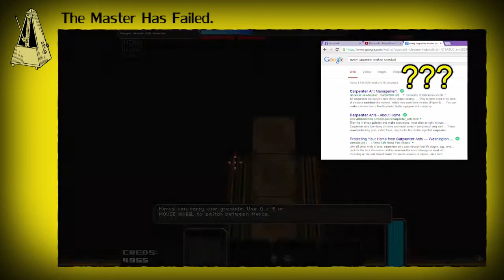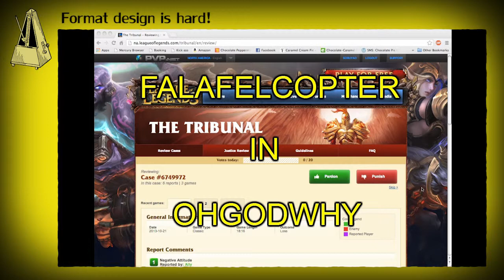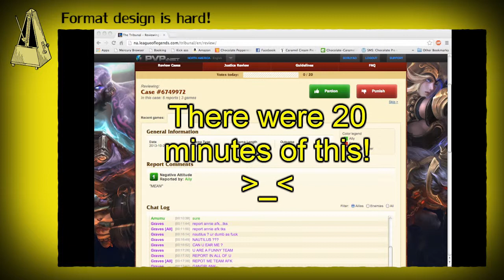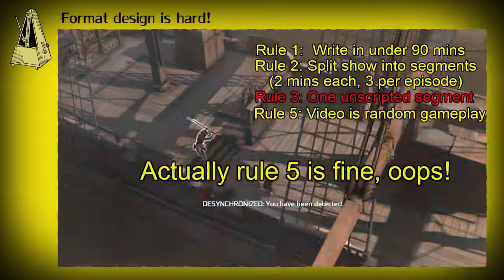Metronome #0: Format Design/Pilot Episode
I want to youtube but I'm not good enough at it yet.

This is the first in a series designed to get me as much practice as possible as quickly as possible.

This video was technically finished almost a year ago.   I sat on it and worked on other stuff.  Kind of defeats the entire purpose of the whole endeavor doesn't it?  OOPS.

Games shown in order of appearance:  Dark Souls, Pineapple Smash Crew, Left 4 Dead 2, Resident Evil 5, Assassin's Creed 3.

I took the metronome graphic from this website which looks like it jumped straight out of the 90s: